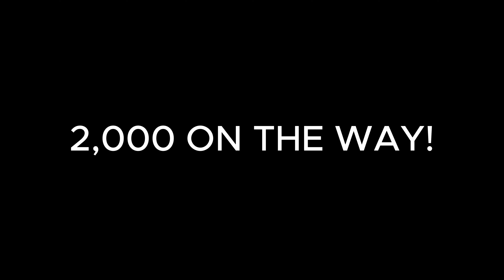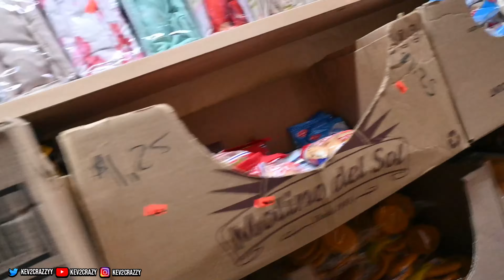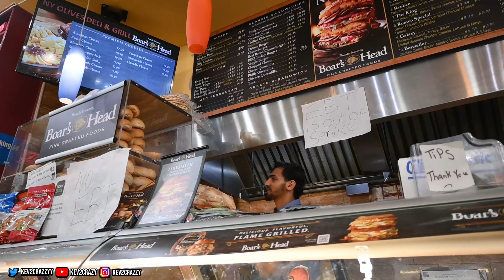A 1 Star Deli vs 5 Star Deli In NYC… (MUST WATCH)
WE WENT TO 2 DIFFERENT DELIS AND WE BOUGHT

A CHOPCHEESE TO SEE WHICH DELI WAS BETTER.

If You Enjoyed This Content Than Go Watch Some Of My Other, Thank You For Tuning In!